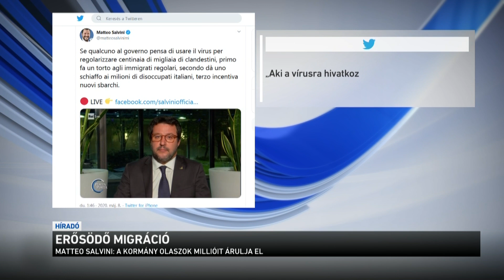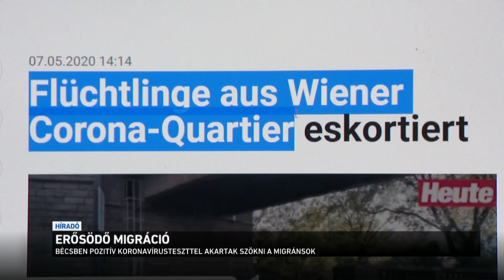Erősödő migráció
A korlátozások enyhítésével ismét felerősödnek a korábbi migrációs problémák. Erről beszélt az M1-en a miniszterelnök belbiztonsági főtanácsadója. Bakondi György azt mondta: Törökországban mintegy 100 ezer, a balkáni útvonalon pedig mintegy 130 ezer migráns tartózkodik. Hozzátette: ha ők útnak indulnak, a következő hetekben jelentősen megemelkedhet az illegális határátlépések száma.